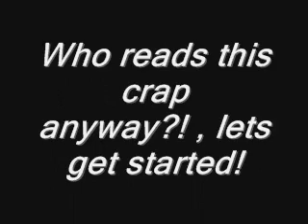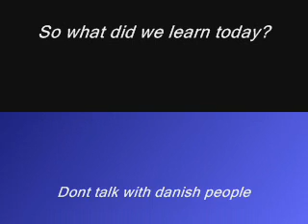Hitman - Codename 47 - ''Juggernaut''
Mr. 47 (Tobias Rieper?) has decided to retire from The Agency and he has decided to spend all his money on hocker's and poisoned food for the rest of his life.

But as usual in a movie, things doesent work out exactly as 47 wanted it too ...